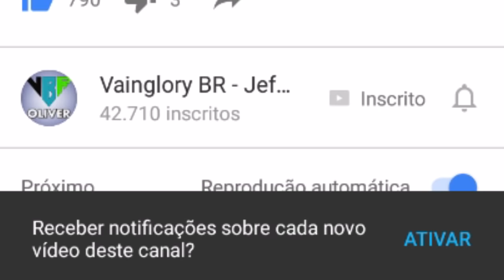Baron Hero Spotlight - COMPLETO PORTUGUÊS - Vainglory Brasil [PT-BR]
Baron Hero Spotlight - COMPLETO PORTUGÊS - Vainglory Brasil [PT-BR]